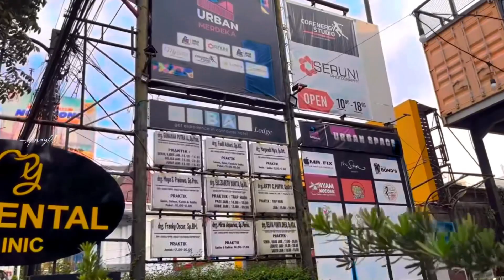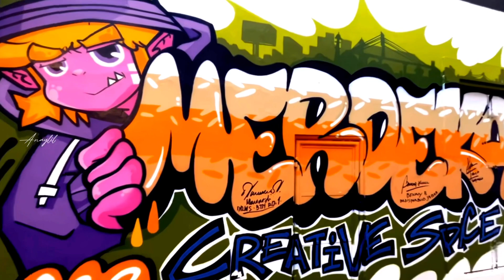Gramedia book store Merdeka Creative Space Bandung